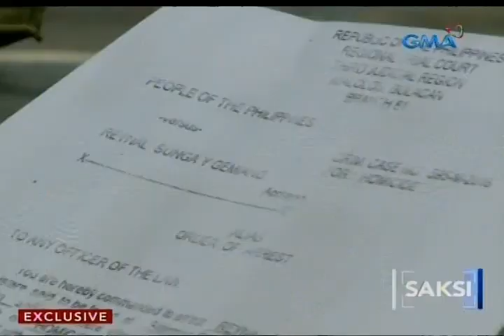Saksi: Na-hulicam na pagdampot ng isang lalaki, idinepensa ng pulisya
Isang lalaki sa Caloocan ang bigla na lang daw pinosasan at tinangay  ng dalawa pang lalaki, ayon 'yan sa kasama noon ng dinukot. Ang dawit sa insidenteng na-huli cam pa, mga naka-sibilyang pulis pala. Saksi si Marisol Abdurahman.

Saksi is GMA Network's late-night newscast hosted by Arnold Clavio and Pia Arcangel. It airs Mondays to Fridays at 11:30 PM (PHL Time) on GMA-7.